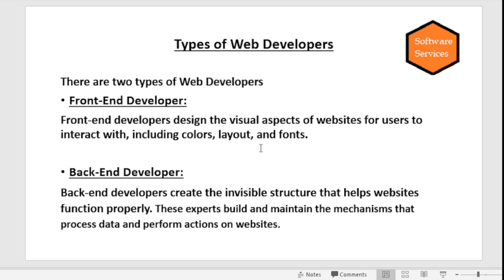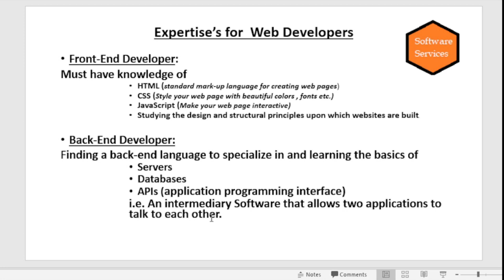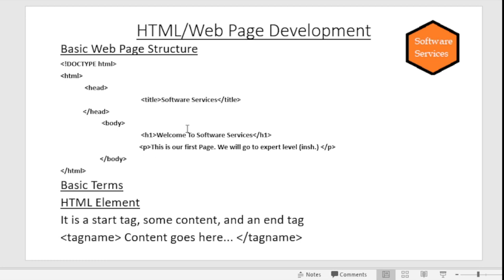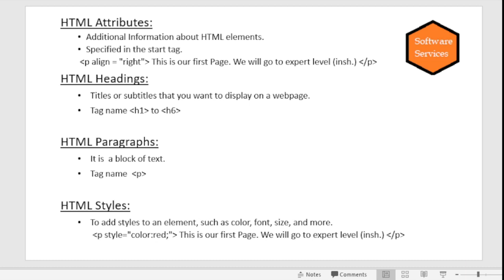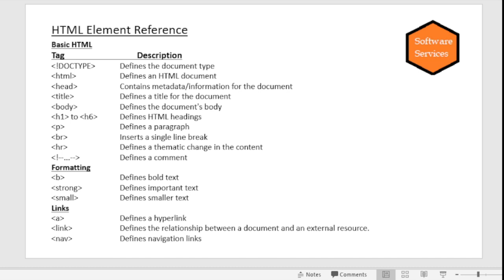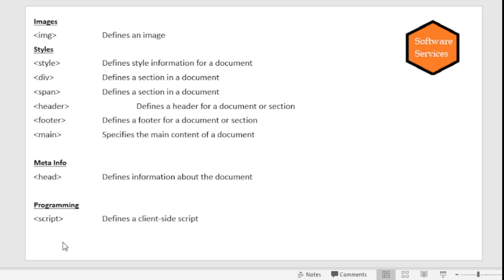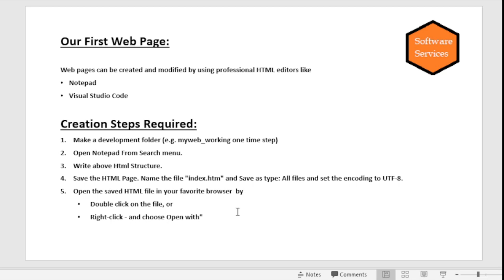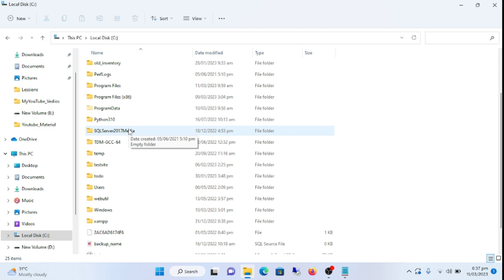Web Development Course Lesson-1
Beginner Course of Web development